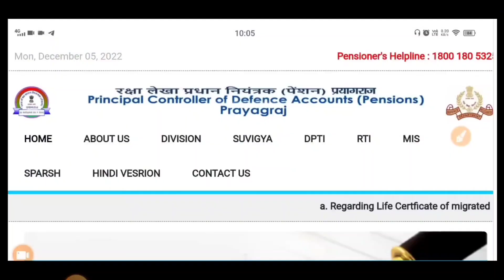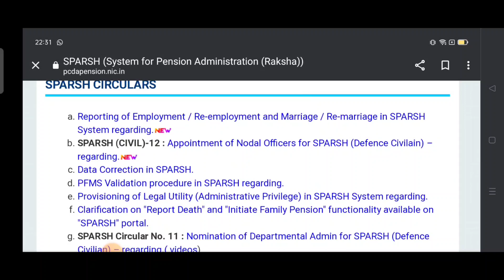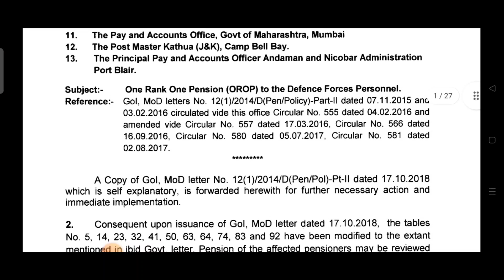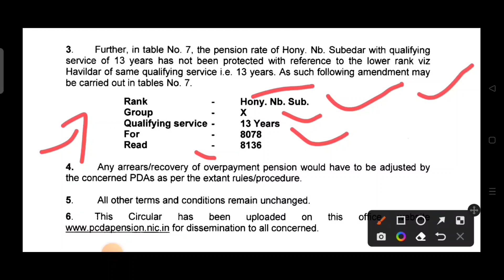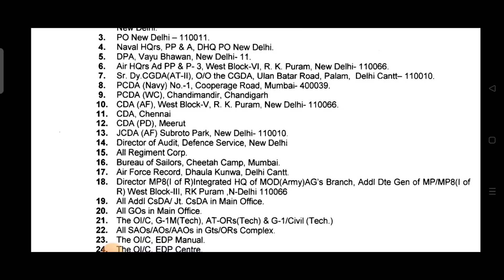OROP-2 बड़ी खुशखबरी वंचित पेंशन भोगियों को मिला न्याय जल्द जारी होगा भुगतान orop2 orop pension #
OROP 2
OROP-2
OROP EX-SERVICEMAN
OROP PENSION
OROP NEW NEWS
OROP1
PCDA
PCDA ALLAHABAD
PCDA NEWS
PCDA OFFICE
PCDA ALLAHABAD ARMY PENSION LATEST NEWS
PCDA SPARSH
SPARSH
PCDA PENSION
PCDA PENSION ALLAHABAD PPO STATUS
PPO STATUS
PCDAO
PCDA ALLAHABAD PPO DOWNLOAD
sainik samachar
sainik welfare YouTube channel
orop table
pension portal
PCDA
OROP ARREAR PAYMENT SCHEDULE
DGR JOB
ONE RANK ONE PENSION
AGNIVEER
AGNIPATH SCHEME
ARMY NEWS
FAUJINEWS
Defence news